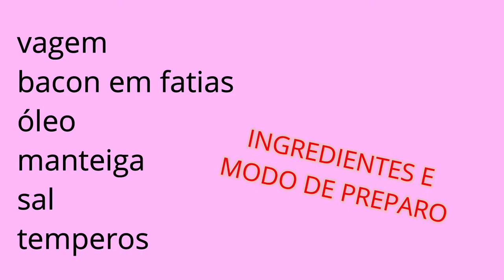DEPOIS DE VER ESSA RECEITA VOCÊ VAI AMAR COMER VAGEM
Receita como fazer vagem recheada com bacon. Voce vai aprender essa receita deliciosa, rápida , barata e fácil aqui no Sabores da Europa Culinária.
Serve como entrada, aperitivo .
Receita que pode ser incrementada com muçarela,abobrinha e fica muito gostoso também.
Faça você e me conte nos comentários o que achou..